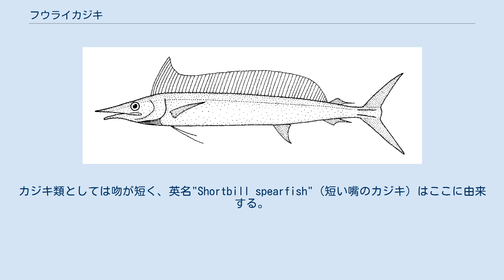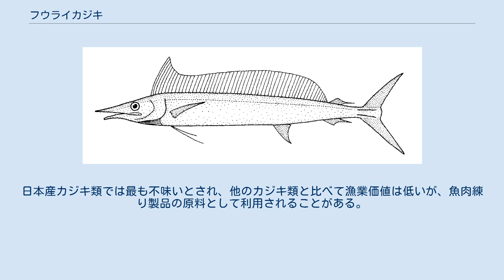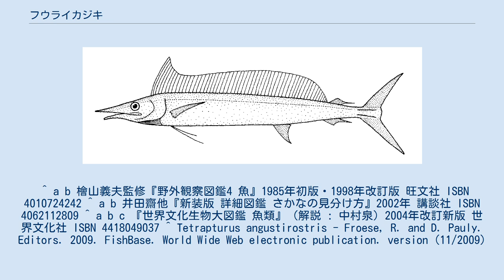フウライカジキ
フウライカジキ（風来舵木、学名 Tetrapturus angustirostris） は、スズキ目マカジキ科に分類される魚の一種。
インド太平洋暖海域に分布する小型・外洋性のカジキである。
日本での地方名としてスギヤマ（東京）などがある。
 釣り上げられたフウライカジキ（11.35kgの個体） 2010年3月、ニュージーランドのグレートバリア島沖にて捕獲された 成魚は全長2mほど。
カジキ類としては吻が短く、英名"Shortbill spearfish"（短い嘴のカジキ）はここに由来する。
体は前後に細長く、体高は低い。
胸鰭は腹鰭より短い。
第一背鰭は基底が前後に長くて広いが、バショウカジキほど長大ではない。
小型で吻が短く細長い外見から、他のカジキ類とは区別し易い。
 インド太平洋の熱帯・亜熱帯域に広く分布し、稀に喜望峰を回り大西洋へ抜ける個体もいる。
日本では本州中部以南の暖流に面した海域に出現する。
外洋表層を回遊し、日本近海産カジキ類の中ではクロカジキと並んで外洋性が強い。
産卵期は冬で、水温25℃前後の暖海域で産卵する。
 本種を特に狙う漁業はなく、マグロ延縄や曳縄（トローリング）で混獲される。
日本産カジキ類では最も不味いとされ、他のカジキ類と比べて漁業価値は低いが、魚肉練り製品の原料として利用されることがある。
 ^ a b 檜山義夫監修『野外観察図鑑4 魚』1985年初版・1998年改訂版 旺文社 ISBN 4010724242 ^ a b 井田齋他『新装版 詳細図鑑 さかなの見分け方』2002年 講談社 ISBN 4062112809 ^ a b c 『世界文化生物大図鑑 魚類』（解説 : 中村泉）2004年改訂新版 世界文化社 ISBN 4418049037 ^ Tetrapturus angustirostris - Froese, R. and D. Pauly. Editors. 2009. FishBase. World Wide Web electronic publication. version (11/2009)